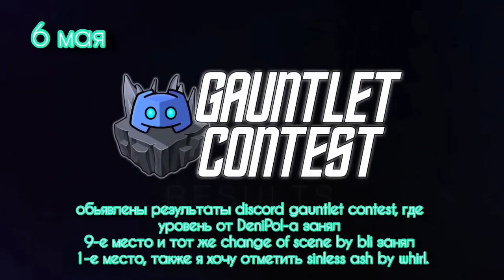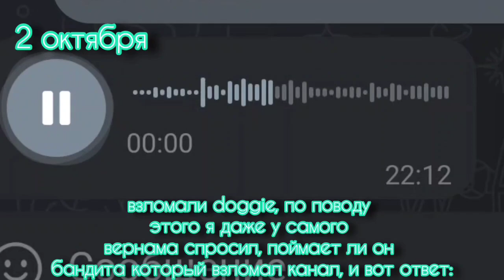Итоги 2023 За 5 минут в Geometry dash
2023 был крутым. 2024 однозначно будет иным